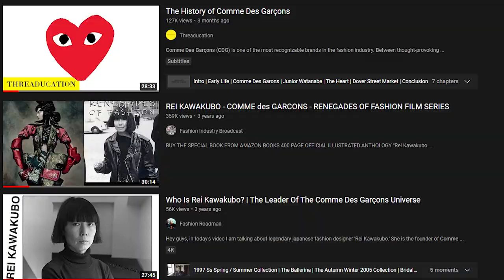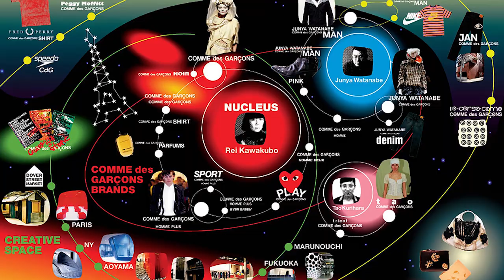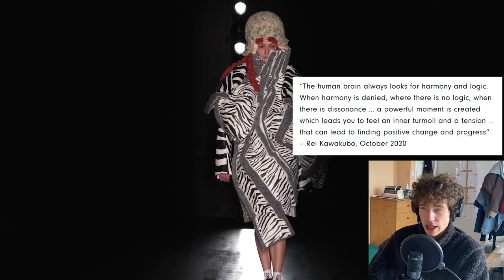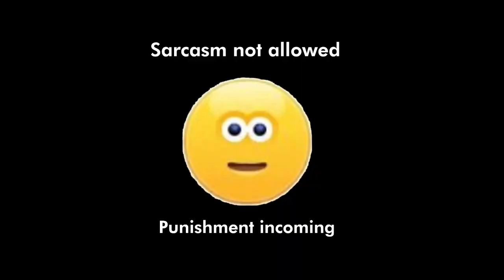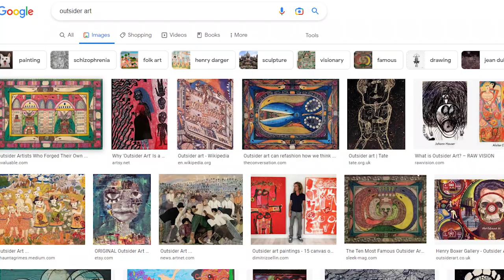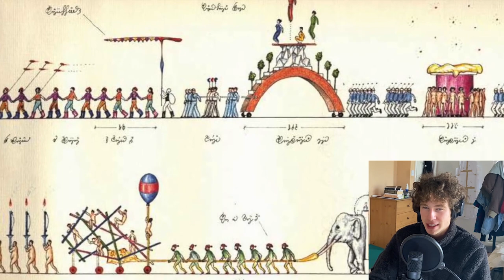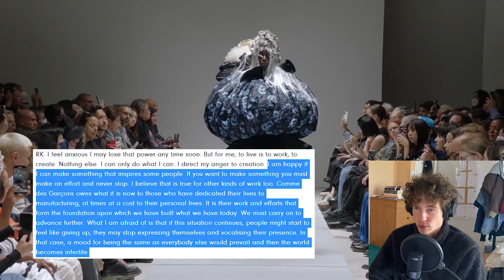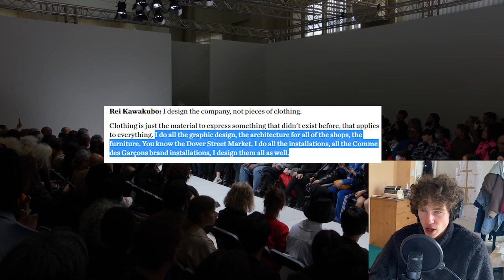Why Comme des Garcons is So Confusing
I have nothing to say in the description today. I wonder how many people read it each time lol, sorry to disappoint.

If you want more info about Rei's work in the 80s and 90s, I found this scanned book all about it
I didn't get the chance to read it before this video but I will read it now.